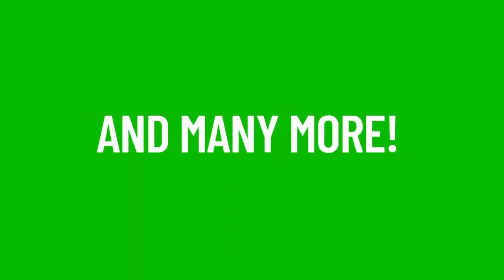Mits Multivitamin For Men | Multivitamin benefits